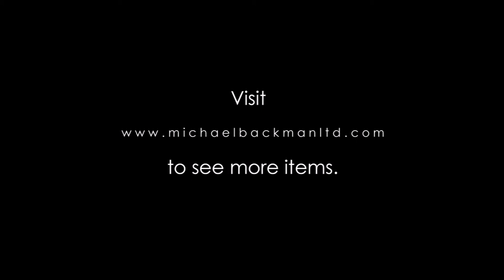4073 Deccan Bronze Guardian Lions